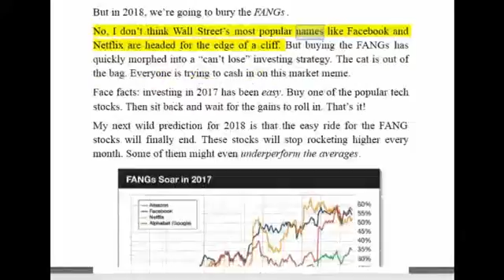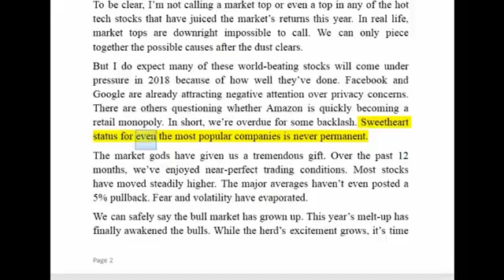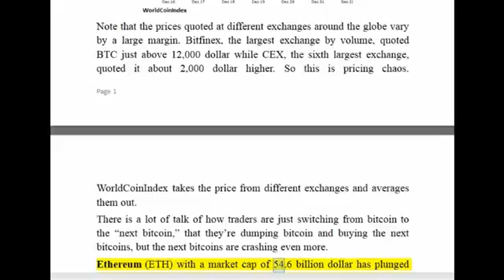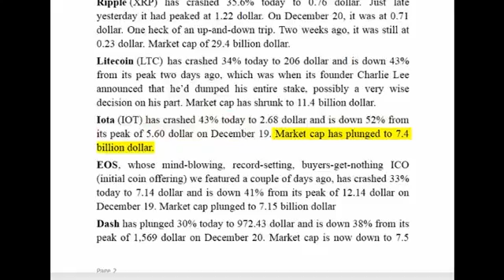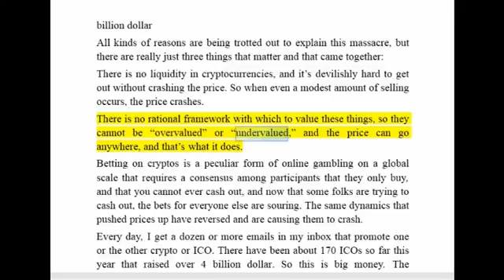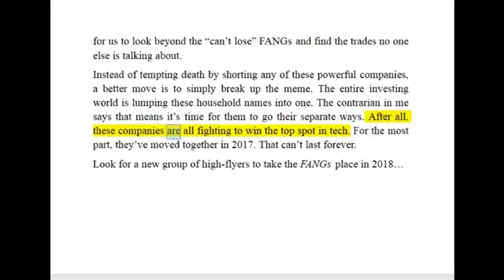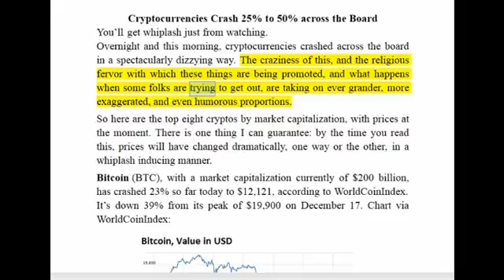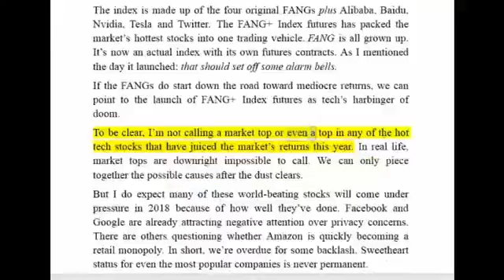ALERT: The “Can’t Lose” FANGs Run Could Come To A Screeching Halt In 2018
Financial News Silver News Gold Bix Weir RoadToRoota Road To Roota Kyle Bass Realist News Greg Mannarino Rob Kirby Reluctant